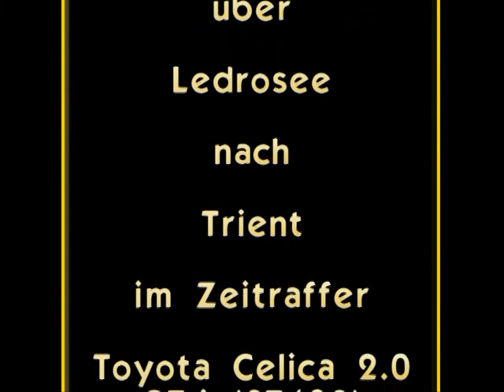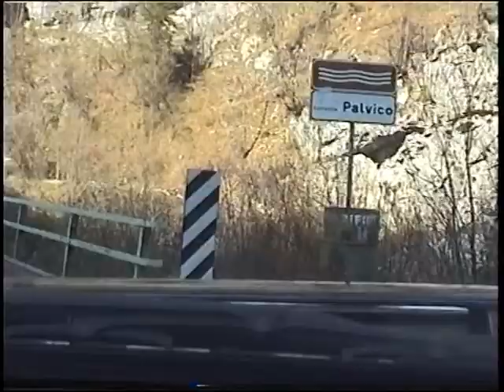Malcesine - Torbolé - Riva del Garda - Ledrosee - Trento Zeitraffer Fahrt Februar 1998 Teil 2